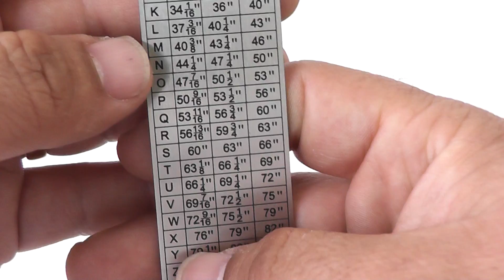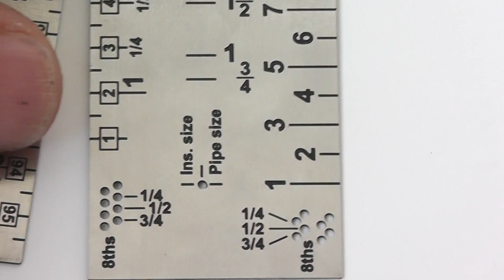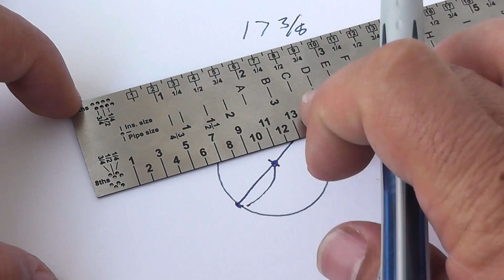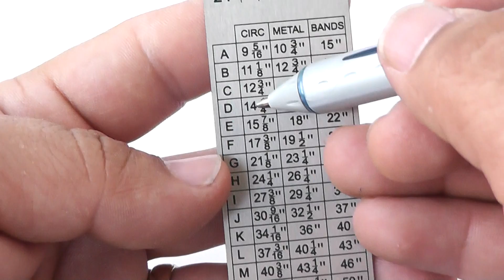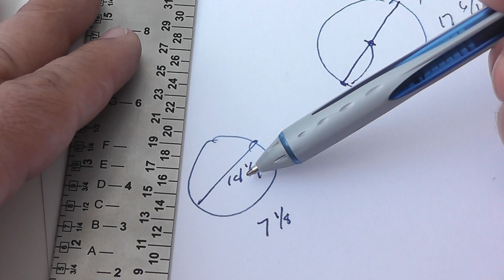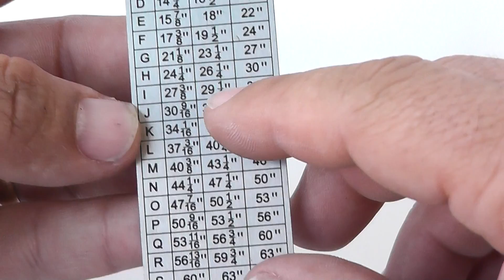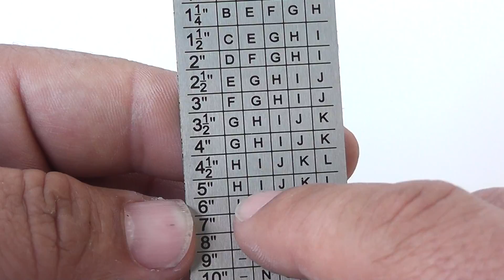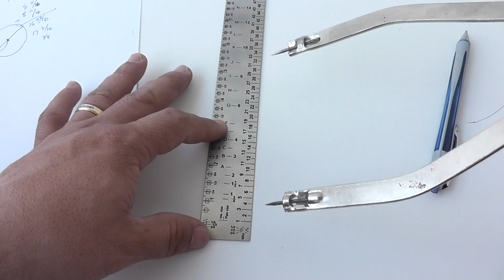WH Ruler - 2SPANISH (Circumferencia).MTS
Este video explica como trabajar con la circumferencia.